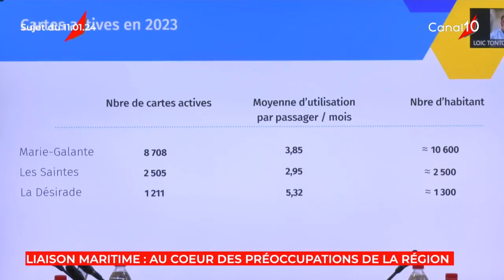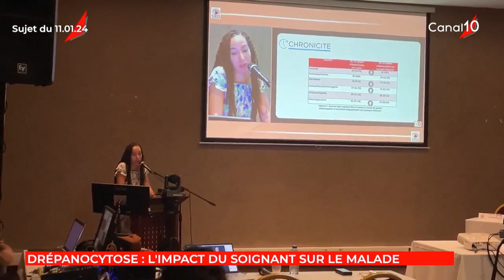Onews Guadeloupe le jt de Canal 10